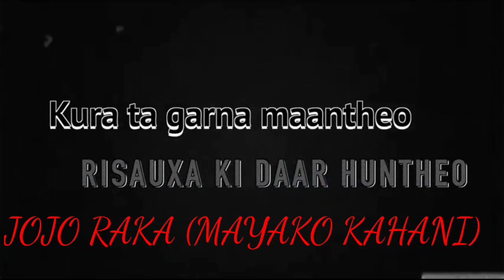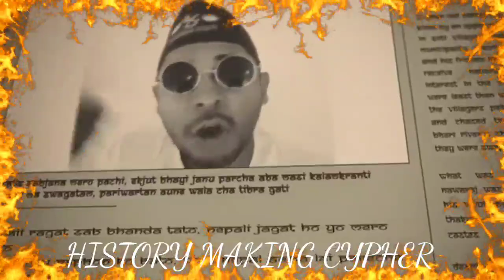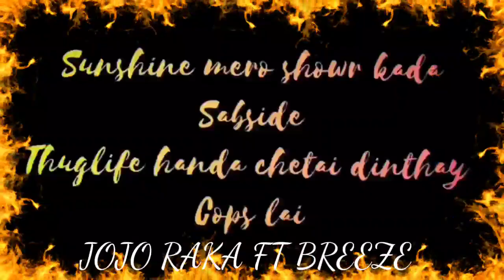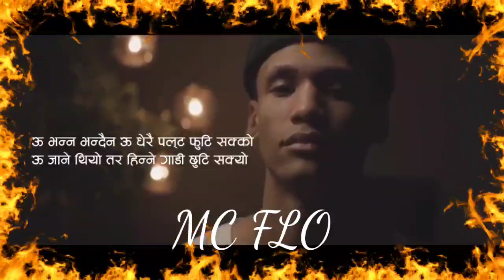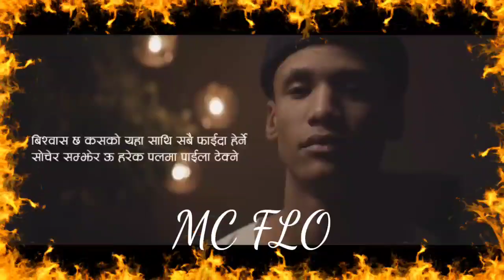LATEST NEPALI RAP SONGS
SUPPORT NEPALI HIP-HOP.
VIDEO CONTAINS NEW NEPALI RAP SONGS